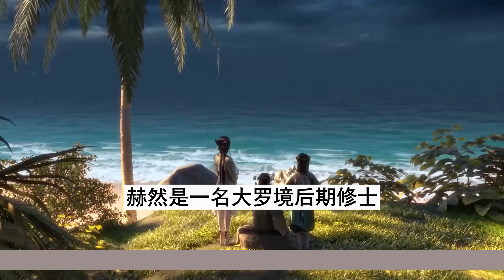【凡人修仙传】仙界篇：3093集 被找到了 凡人修仙传剧情讲解 凡人修仙分析 凡人修仙传原著小说解析 凡人修仙传小说解读